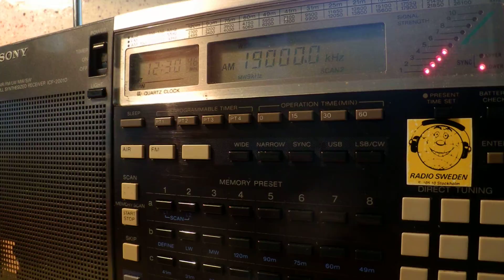10 09 2014 CNR 1 jamming vs Radio Free Asia in Tibetan to CeAs 1229 on 19000 Kuwait